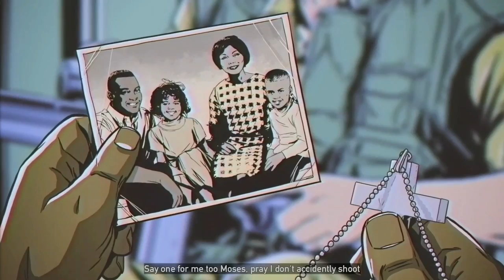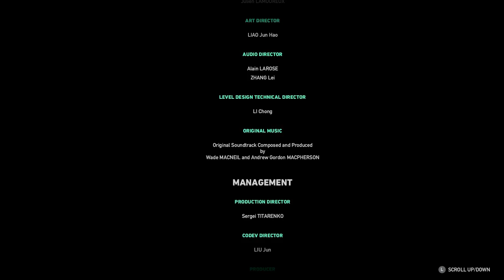Far Cry 5 - Hours of Darkness (DLC) | Live W/ Ronnie Jones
“Wendell Redler is more than just a Hope County resident, he’s a veteran soldier of the Vietnam War. Listen to him recount his glory days, as you travel back in time to war-torn Vietnam to take down Viet-Cong. Trapped behind enemy lines, rescue your squad mates and evacuate to safety in the first war-based Far Cry. You must maneuver throughout this remote valley in Vietnam, and use survival instinct and stealth to save your team and get home.”

Far Cry 5: Hours of Darkness is the first of three DLC packs released for Far Cry 5. This pack involves traveling back in time to Vietnam, to fight against the Viet Cong as Wendell Redler.[2]